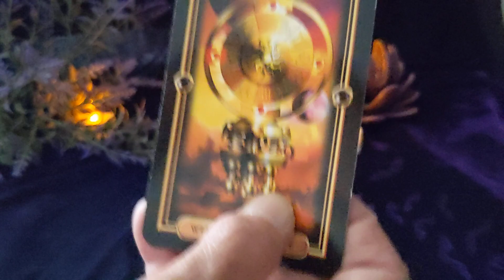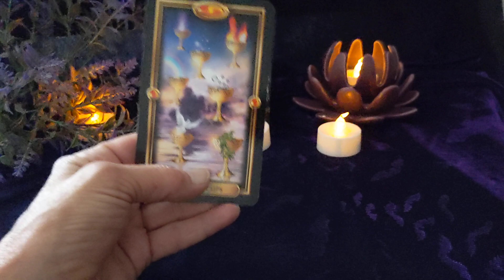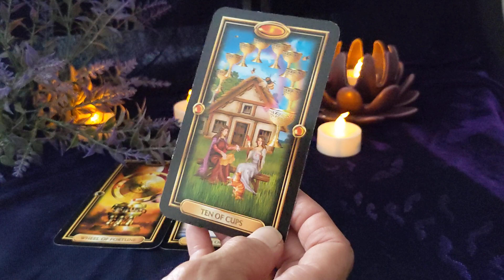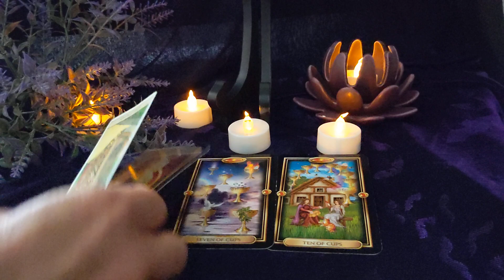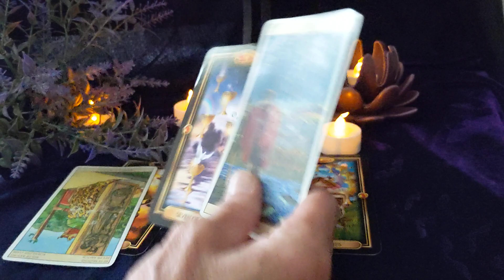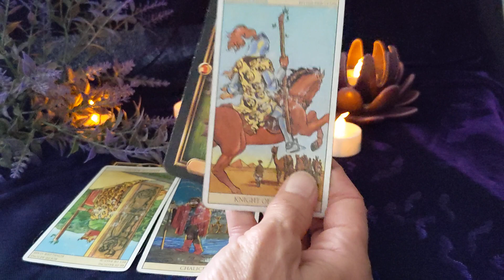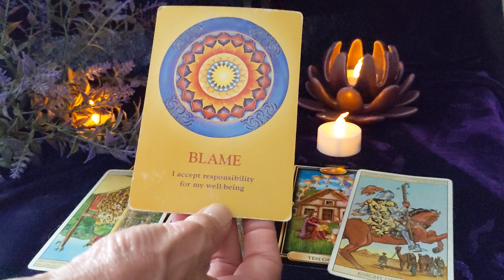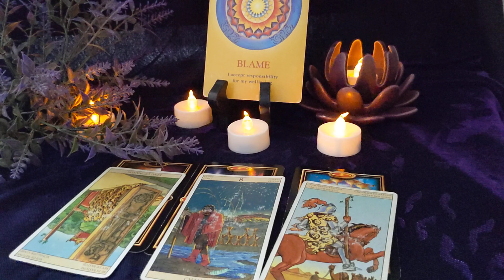Scorpio -Clutter's Gone, Action Time! August Guided Messages -General, Love, Career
Hello, Scorpio -Clutter's Gone, Action Time! August Guided Messages -General, Love, Career  - Guided tarot messages for our soul community.

Readings and Clearings are currently open - Will close soon for those interested in working together.

Learn about The Divine Journey we are all walking.  8 weeks series for our memberships.
Part 3 of The Divine Journey has been posted for our memberships souls.  Healthy and Unhealthy Feminine and Masculine.

Much Love
Lori Ann